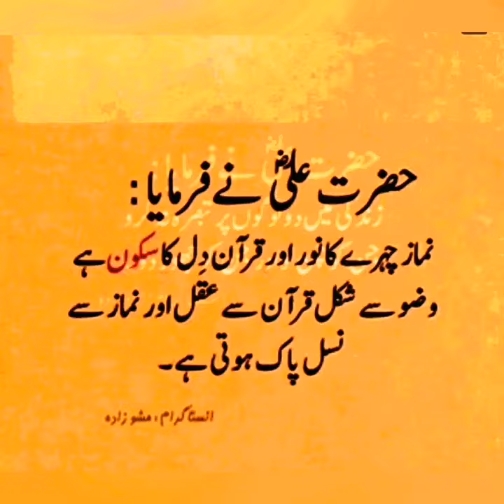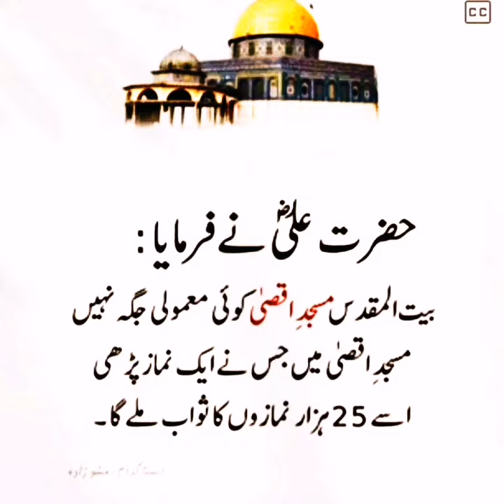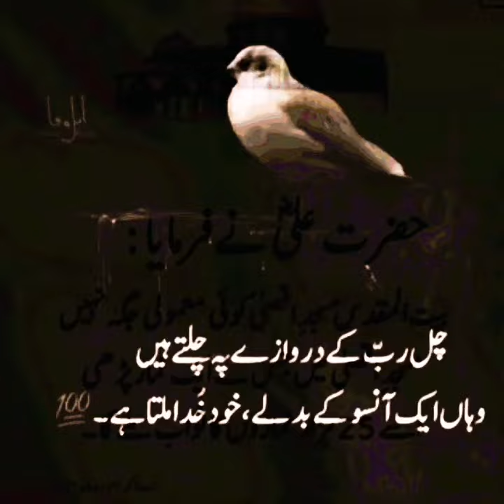Ali ali mola ali ali the Islamic aqwal beautiful Islamic quite